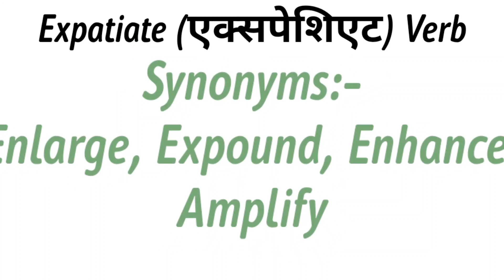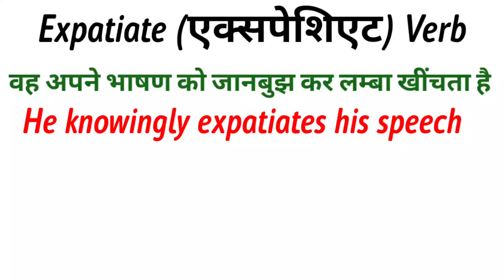Meaning of Expatiate in English and Hindi | Synonyms and Antonyms of Expatiate | Word of the Day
Dear Friends..
In this video you will learn about Meaning of Expatiate in English and Hindi | Synonyms and Antonyms of Expatiate | Word of the Day | English Words with Meaning and examples | Expatiate meaning | Expatiate meaning in English | Expatriate meaning in Hindi | Synonyms of expatiate | Antonyms of Expatiate | English ka funda | Advanced English Vocabulary | English Vocabulary | English words | Daily Use English Words etc.